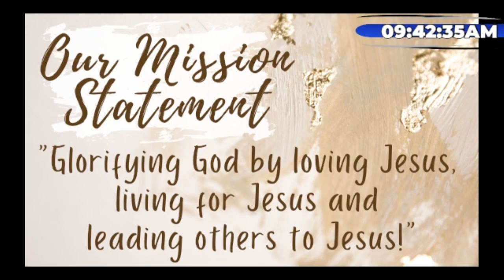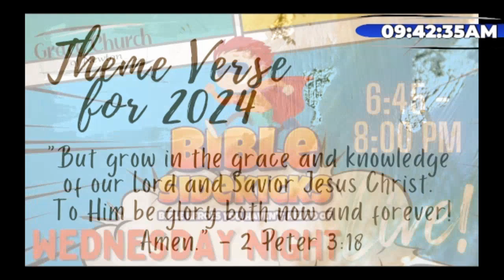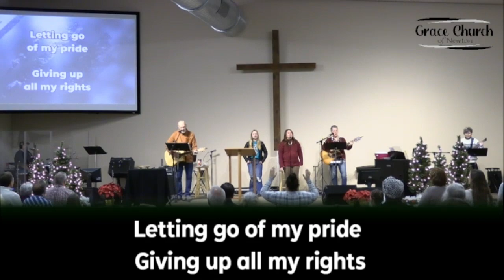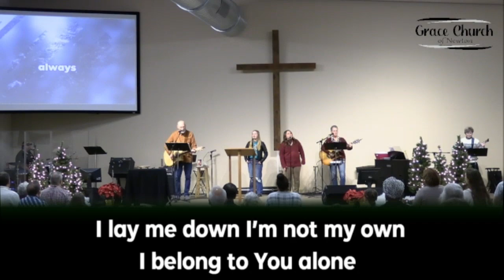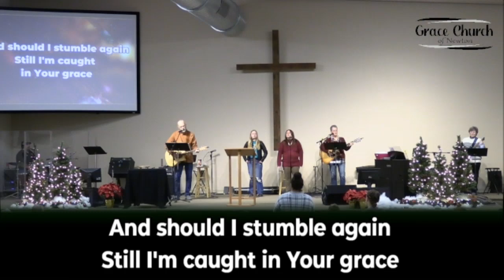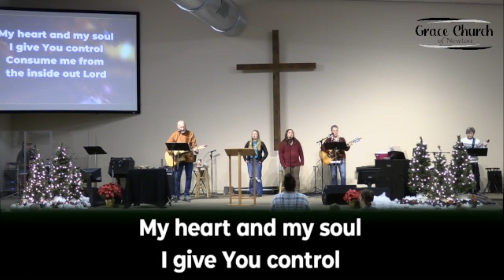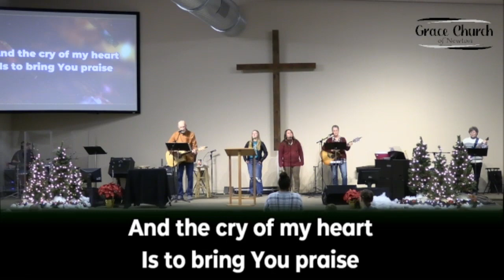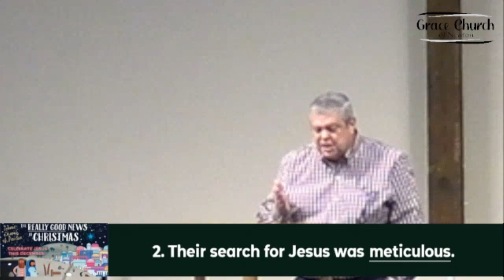The Good News was Worshipped by the Wisemen 2023 12 31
Matthew 2:1-12
Lesson#5